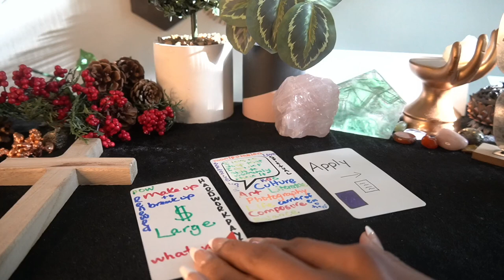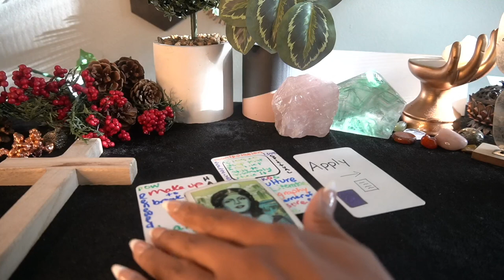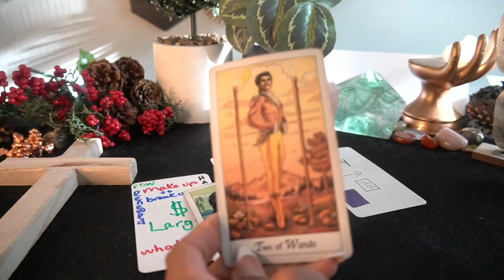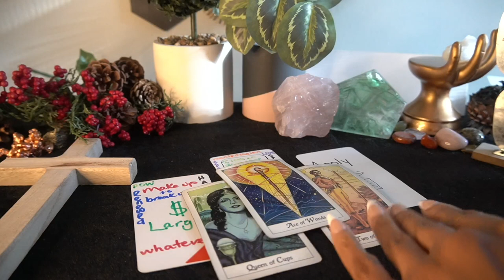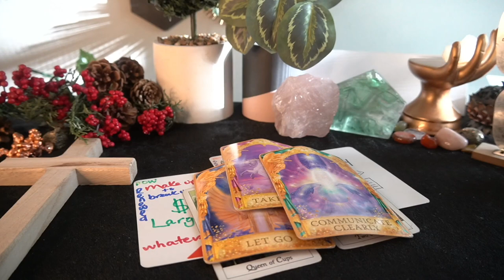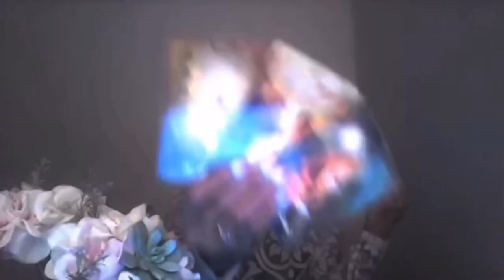CAPRICORN OCT '22 OH, THEY ABOUT TO APPLY PRESSURE TO GET YOU BACK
$25 TEN MINUTE ZOOM/PHONE READING